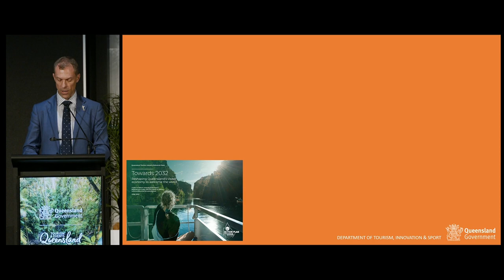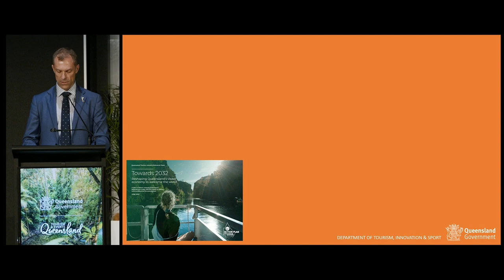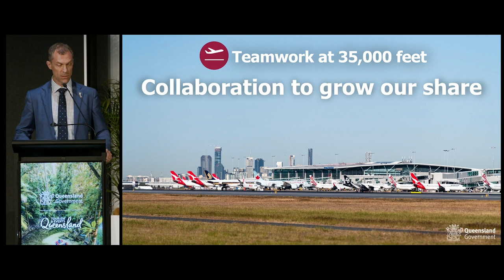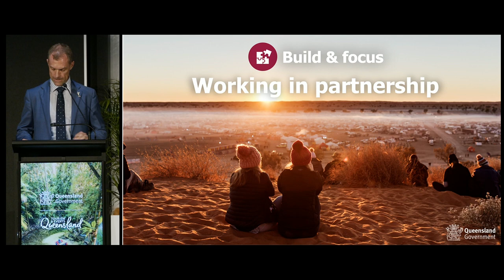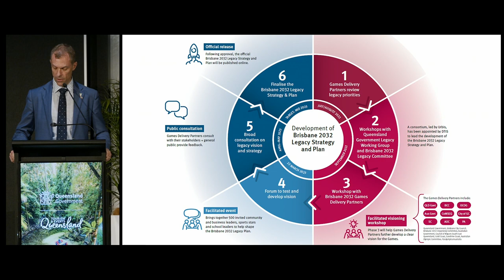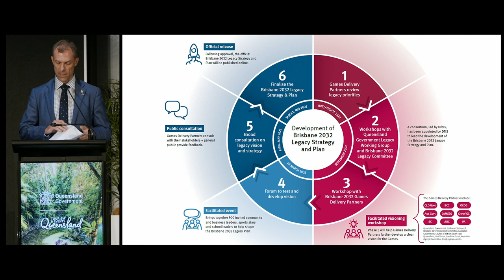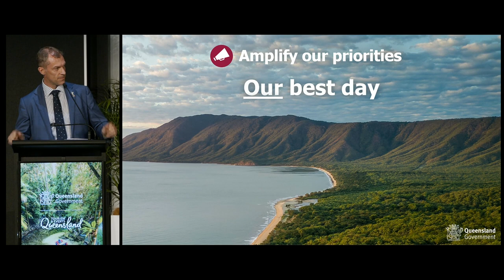TEQ Blueprint - Director General of Tourism, Innovation and Sport, Andrew Hopper